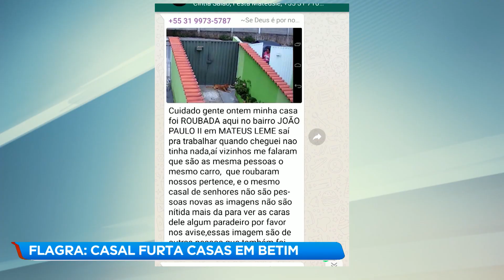Moradores de Betim reclamam de onda de assaltos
Moradores de um bairro de Betim, na região metropolitana de Belo Horizonte, estão assustados com a onda de furtos em residências. Segundo eles, os ladrões não têm hora para agir e fazem a limpa nas casas.